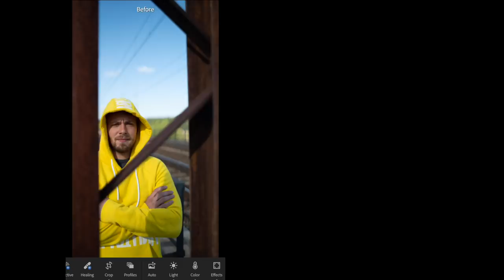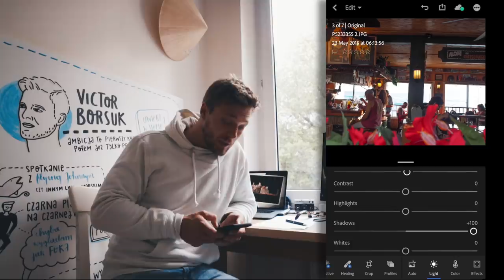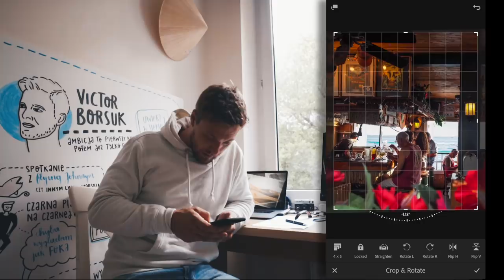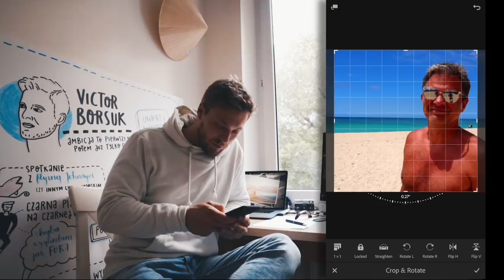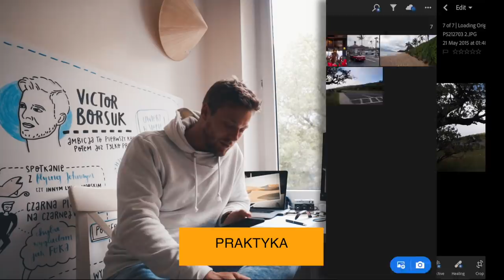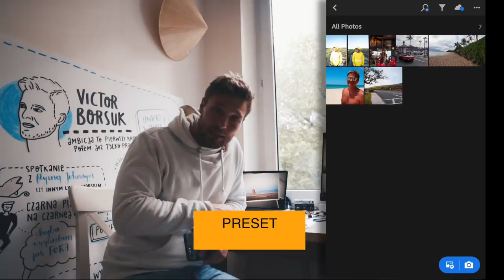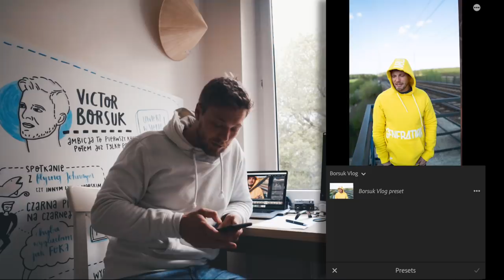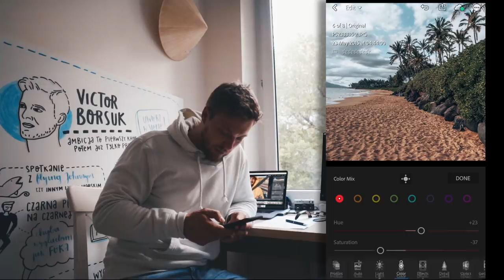Jak OBROBIĆ ZDJĘCIA w telefonie? TUTORIAL + darmowy PRESET